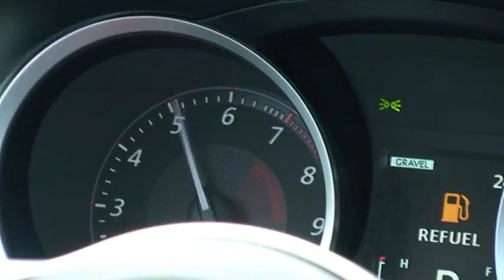Masina de presa Bacau Romania supercars( nikon d7000, 3100 )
Servicii foto video 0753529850 Festivalul "Masina de Presa", organizat de Best Corporate Events, membru al Adeco Group, va "parca" pentru prima data in Bacau in perioada 3-5 septembrie 2010 in parcarea Arena Mall.
Invitati sa conduca cele 40 de modele inscrise in festival sunt reprezentantii media din Bacau si nu numai, dar masinile stau si la dispozitia publicului doritor de a face test-drive, in fiecare zi de festival.